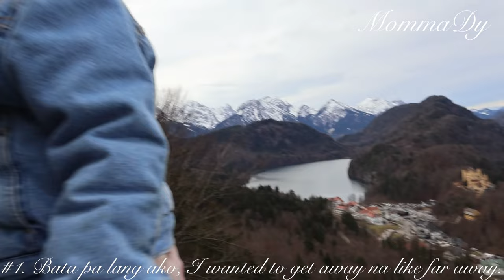NEUSCHWANSTEIN CASTLE, BAVARIA GERMANY - VLOG 28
Come as we bring you to a childhood dream of mine. I'm the happiest when I travel with my ❤️❤️❤️ missing ate Graxie so much.

Bisous!
MommaDy